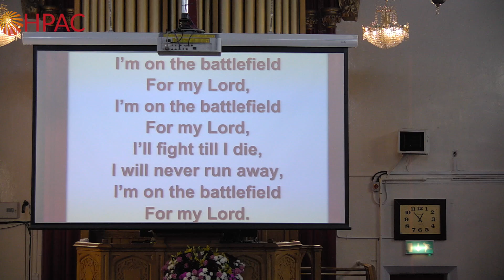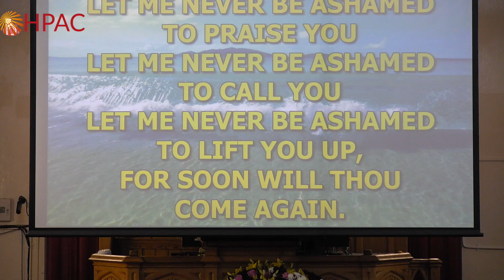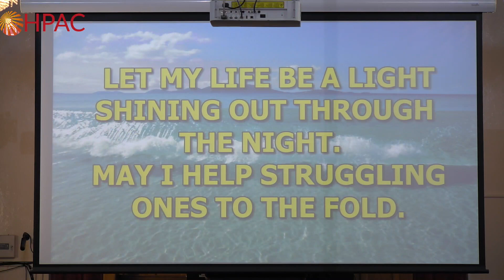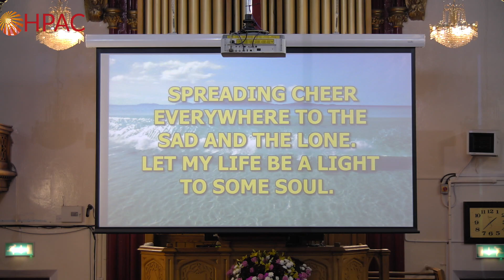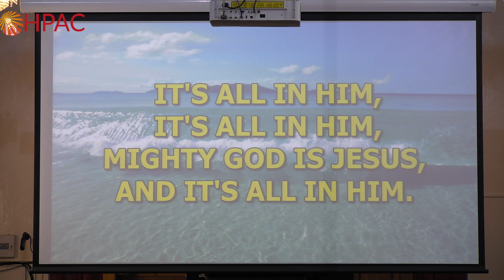HPAC 24th November 2019- I'm On The Battlefield For My Lord